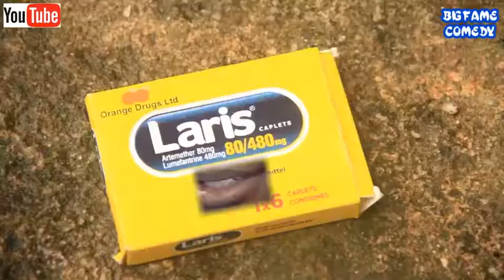Best malaria medicine ( Bigfame comedy)